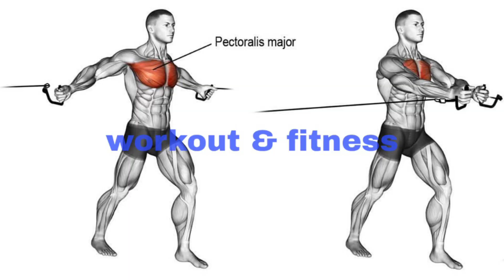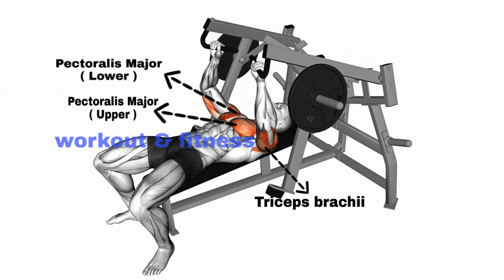WORLD'S BEST 8 CHEST WORKOUT EXERCISE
EXERCISE STEPS

Exercise 1 :- Fixed Incline Hammer Press 4 Sets 12-16 Reps
Exercise 2 :- Cable Low Fly Chest 4 Sets 12-16 Reps
Exercise 3 :- Dumbbell Close Grip Press Upper Arms 4 Sets 12-16 Reps
Exercise 4 :- Lying Chest Press 4 Sets 12-16 Reps
Exercise 5 :- Seated Chest Press 4 Sets 12-16 Reps
Exercise 6 :- Fixed Decline Chest Press 4 Sets 12-16 Reps
Exercise 7 :- Dumbbell Bench Press 4 Sets 12-16 Reps
Exercise 8 :- Smith Machine Bench Press 4 Sets 12-16 Reps

The channel is an educational purpose for bodybuilding and fitness.Our YouTube videos help you to build body and stay fit. with our YouTube workout videos , you can learn how professional exercises are done. our mission is to provide you the most effective and comprehensive Exercise demos and informative workout and fitness videos Like, Share and Subscribe our Channel to inspire me to make more informational videos
                     playlists links :-

=PLEeJRHV3ijLKE6uNcVPaS05KkF9zUOr2a

playlist?list=PLEeJRHV3ijLJFD7D6GXp4pK3hpClCa2Fm ▬▬▬▬▬▬▬▬▬▬▬▬▬▬▬▬▬▬▬ .
© Copyright by "workout & Fitness" ☞ Do not Reup